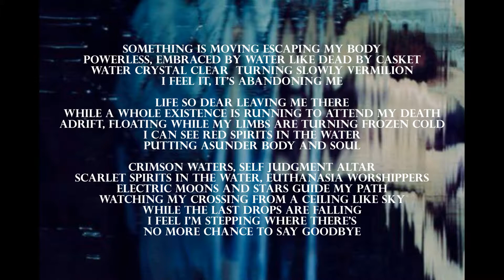Aphonic Threnody - Red Spirits in the Water - Of Loss and Grief (Funeral Doom Metal)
Track Five from the album Of Loss and Grief released by Terror From Hell Records.
Artist: Aphonic Threnody
Album: Of Loss and Grief
Year: 2017
Label: Terror From Hell Records

Aphonic Threnody
Roberto Mura - Vocals
Riccardo Veronese - Guitar and Bass
Juan Escobar C. - Keys
Marco - Drums

Guests:
Track One - Despondency - Alesk Derelictus - Bass (Funeralium)
Track Two - Life Stabbed Me Once Again - Frederic-Patte Brasseur - Solo (Funeralium)
Track Three - All I've Loved - Soph Day - Vocals (Alunah - courtesy of Napalm Records)
Track Four - Lies - Justin Arthur Hartwig - Lead Guitars (Mournful Congregation)  &
Josh Moran - Acoustic Guitar (Vacant Eyes)
Track Five - Red Spirits in The Water - Dominic - Bass (Worship)
Track Six - A Thousand Years Sleep - Sami Rautio - Vocals (My Shameful) &
Justin Arthur Hartwig - Lead Guitars (Mournful Congregation)

Mixed and mastered by Riccardo Veronese at Aphonic Threnody Studios 2017

Lyrics

Something is moving escaping my body
Powerless, embraced by water like dead by casket
Water crystal clear turning slowly vermilion
I feel it, it's abandoning me

Life so dear leaving me there
While a whole existence is running to attend my death
Adrift, floating while my limbs are turning frozen cold
I can see red spirits in the water putting asunder body and soul

Crimson waters, self judgment altar
Scarlet spirits in the water, euthanasia worshippers
Electric moons and stars guide my path
Watching my crossing from a ceiling like sky
While the last drops are falling
I feel I'm stepping where there's no more chance to say goodbye